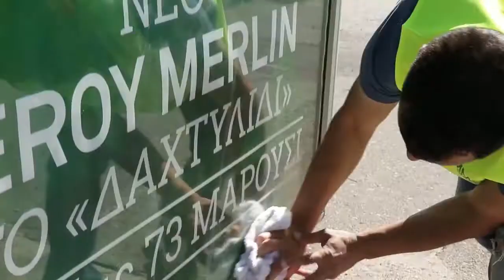POLITIS OUT OF HOME | ΣΤΟΛΟΣ ΟΧΗΜΑΤΩΝ